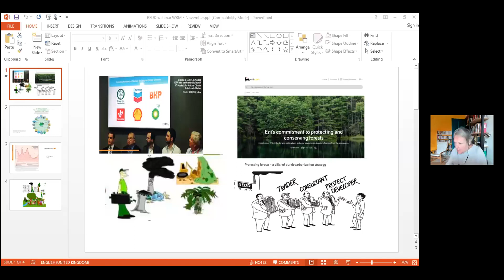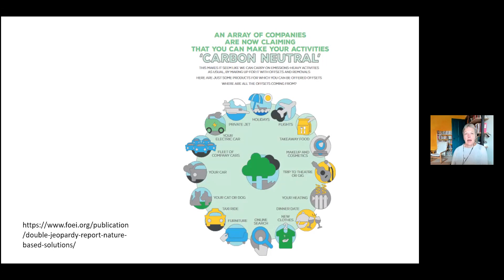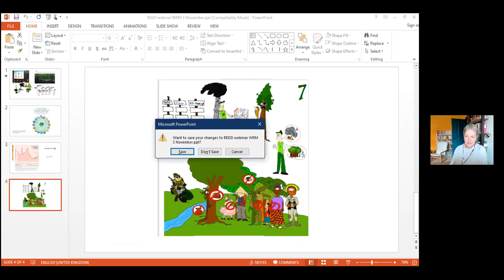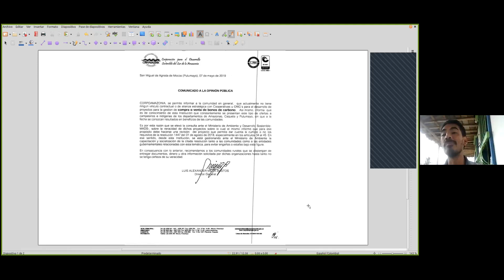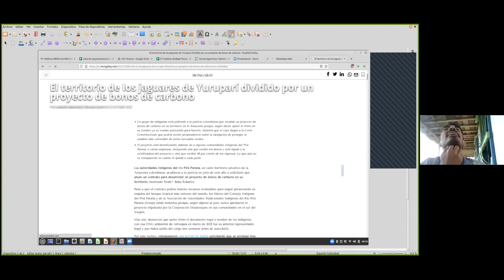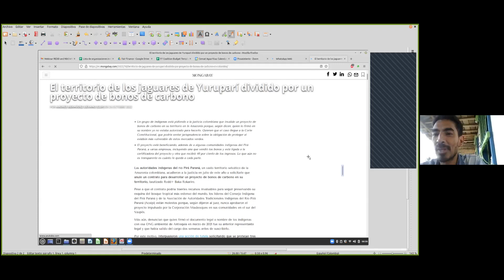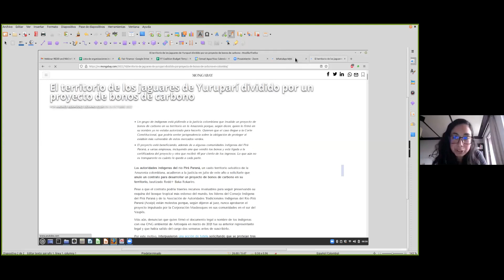Webinario: Conversatorio sobre "15 años de REDD" (Español)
Conversación con los autores de la publicación "15 años de REDD: Un mecanismo intrínsecamente corrupto". Realizada el 3 de noviembre de 2022.

Desde que se presentó en 2007, la Reducción de Emisiones derivadas de la Deforestación y la Degradación de los Bosques (REDD) se ha convertido en la política forestal dominante en todo el mundo, con impactos en las comunidades que dependen de los bosques, en particular en países con bosques tropicales.

La experiencia de los últimos 15 años ha revelado una crónica abrumadora del fracaso catastrófico de REDD en cuanto a resolver la deforestación y la degradación de los bosques. Y peor aún: también intensificó la crisis climática y dejó intactas las causas de la deforestación. De hecho, REDD se ha convertido en una causa subyacente de la deforestación y del propio cambio climático.